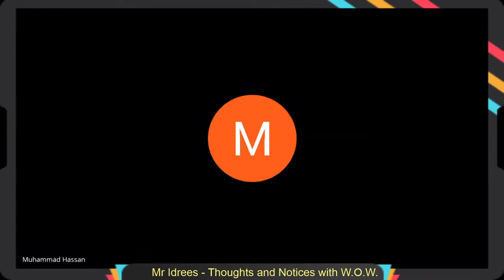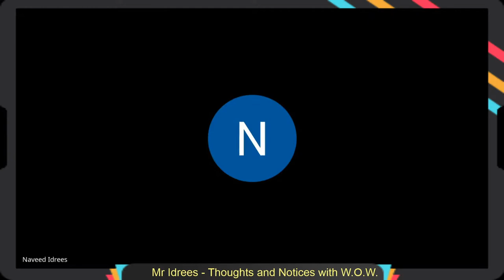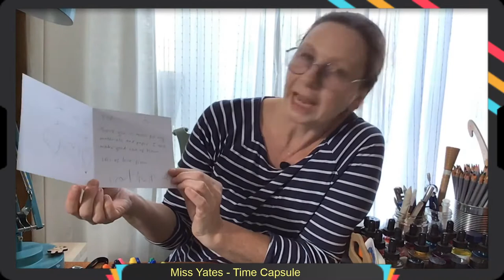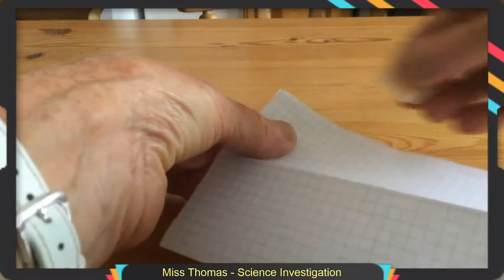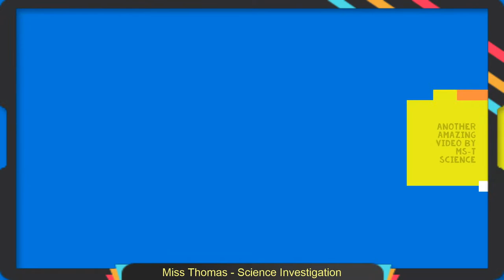Feversham Primary Academy Live Assembly